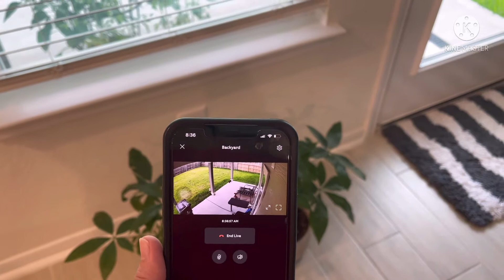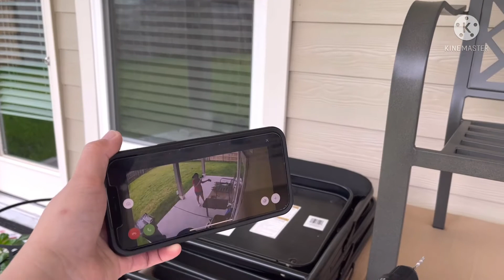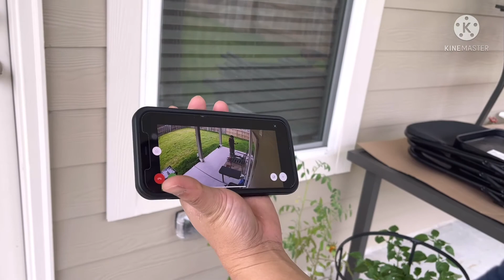Ring -Stick Up Outdoor@BestBuy | Wire-Free Security Camera Installation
Let’s watch our vlog guys!
Security Camera Installation Vlog

Ring - Stick Up Indoor / Outdoor Wife Free Security Camera 📸

Add security inside and out with a versatile camera
Security camera that sends notifications to your phone whenever motion is detected

Get real-time notification whenever motion is detected

You can see, hear and speak ti people on camera from anywhere

Works with Alexa so you can hear audio announcements when motion is detected.